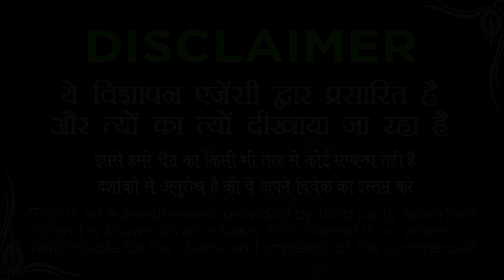MahaShaktishali Love Vashikaran - मनचाहा वशीकरण सिर्फ 3 घंटे में 100% गारन्टी के साथ